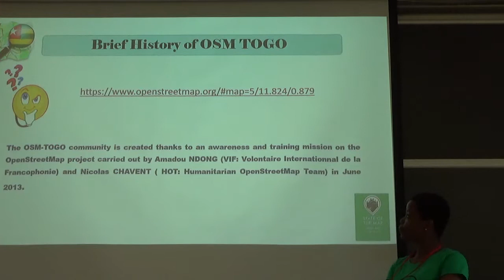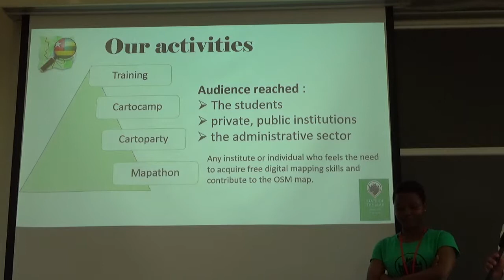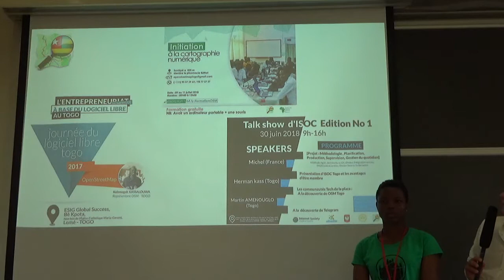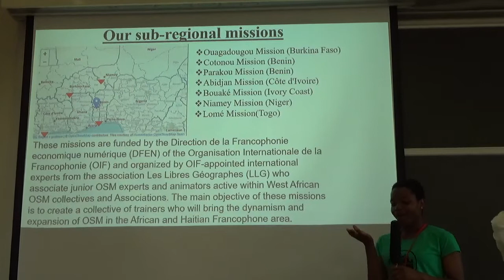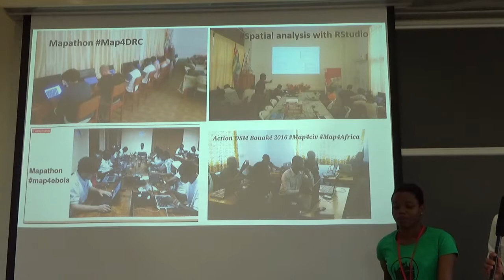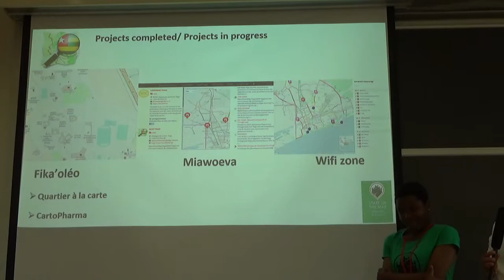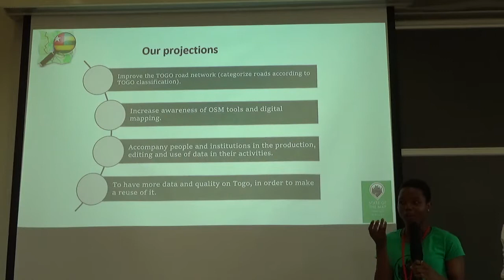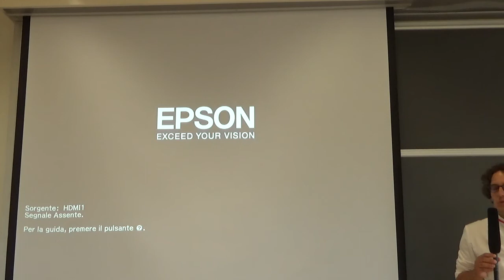The face of OSM in Togo: data analysis and achievements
SAMA Balémta Aimée (OpenStreetMap TOGO), State of the Map 2018

In my session I will talk about the evolution of the OSM map in Togo since the creation of the OSM TOGO community in 2013 and the importance of this map in the local development in TOGO